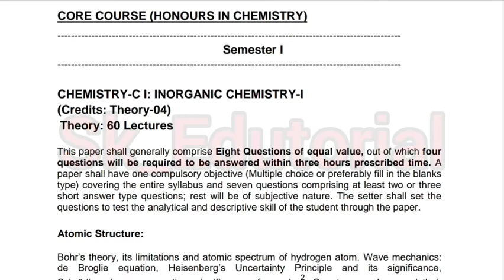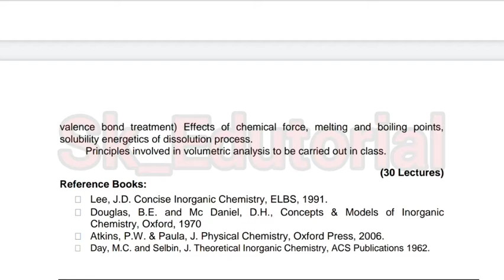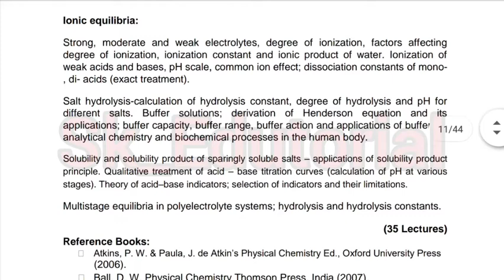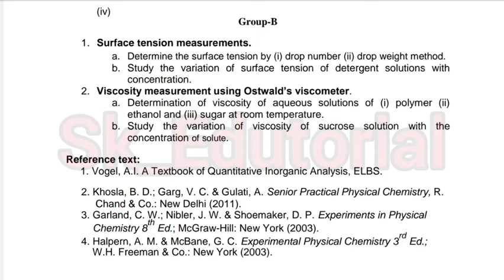VBU B.Sc Chemistry honours Semester 1 syllabus | Sk_Edutorial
VBU English Honours Semester 1 Syllabus
Paper
Core 1 :- Inorganic Chemistry-I
Core 2 :-  Physical Chemistry-I